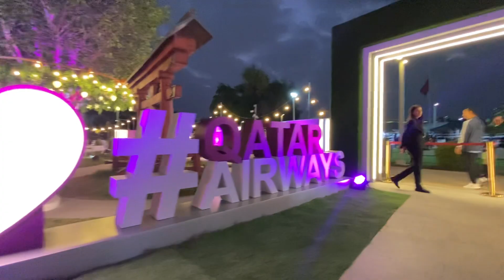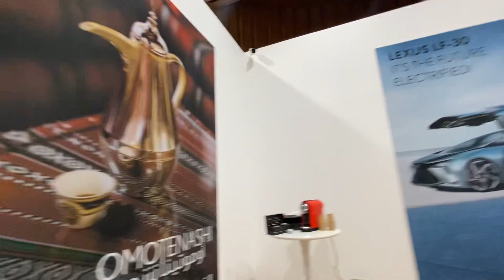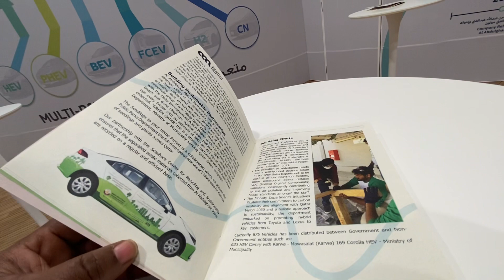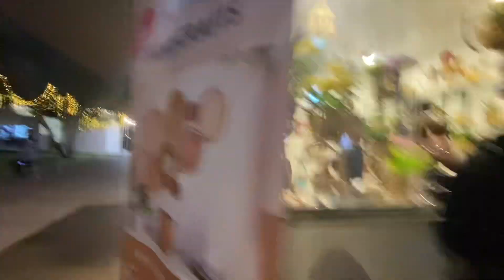Qatar national day holiday in expo 2023